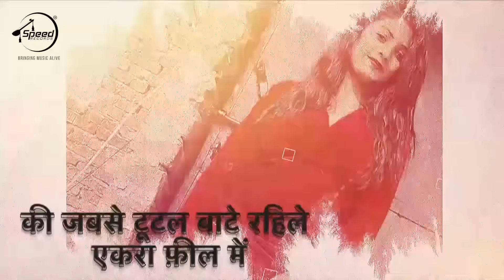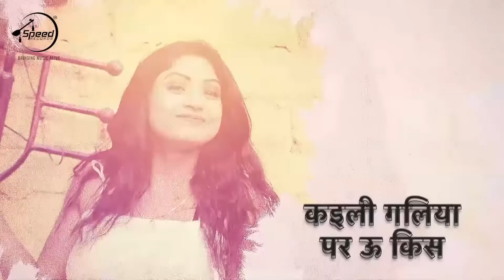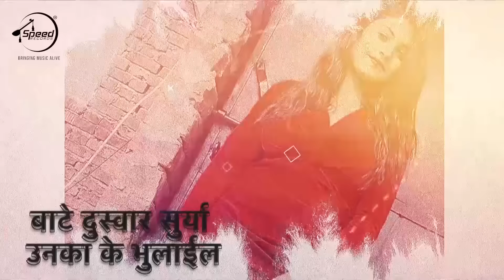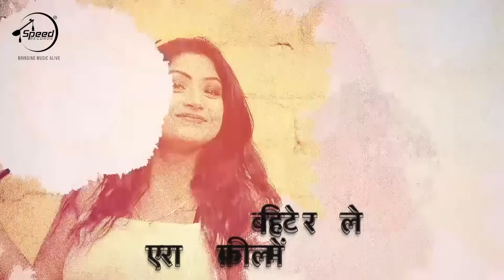Ankush_Raja | कदी पलस्तर दिल में | Model Lyrical Rani | Bhojpuri Song 2022 | Kadi Palastar Dil Me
Song : Kadi Palastar Dil Me
Singer : Ankush Raja
Lyrics : Surya Pandey
Music : Shankar Singh
Managed By : Happy Babu